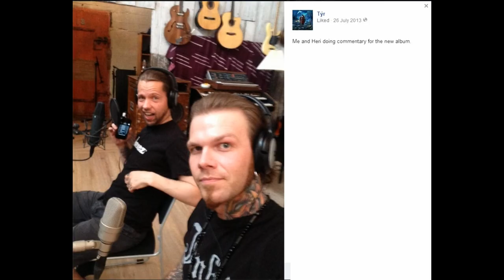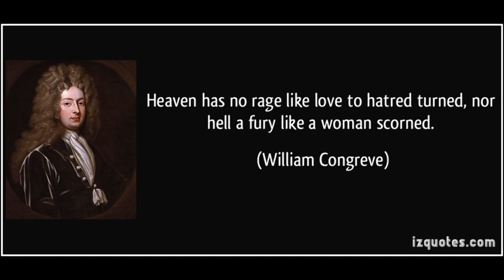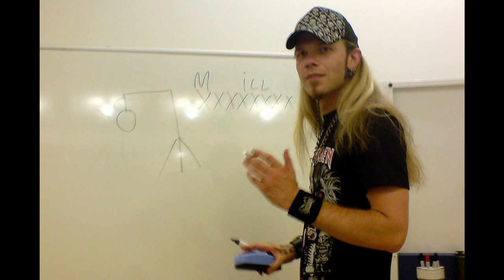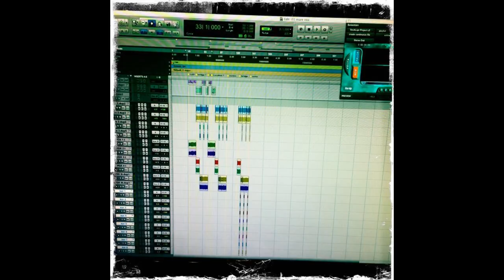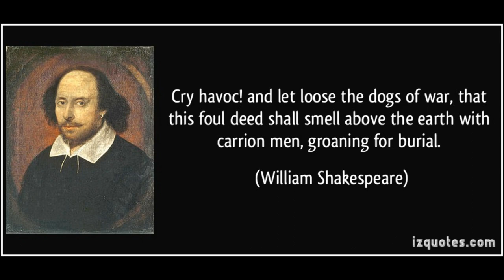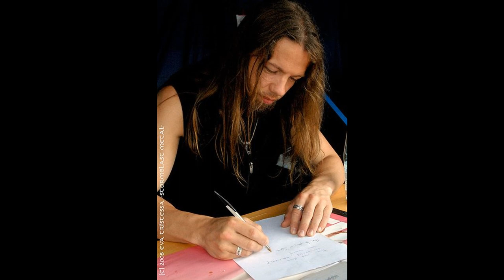TÝR Valkyrja commentaries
This is from Deluxe edition with commentaries available to purchase from Metal Blade records

Ads from 3rd party - HeriJFanpage does not profit from ads.